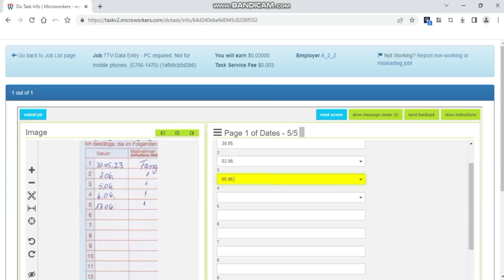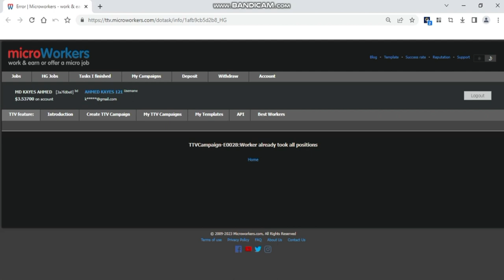Microworker Data Entry software/extension/server | Data Entry auto accept tricks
microworkers data entry software for pc
data entry extension for laptop/pc
microworkers data entry jobs

"SUPER EXTENSION" এর QUALITY:
✅এটা লাইফ টাইম ব্যাবহার করতে পারবেন!!
✅YOU CAN USE : PC/LAPTOP/MOBILE
✅BAN ফ্রী!!